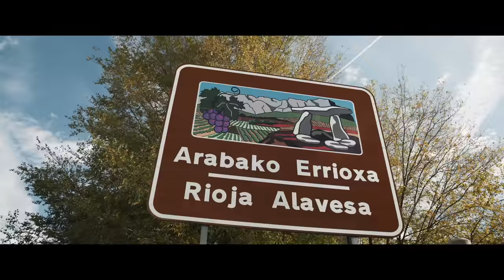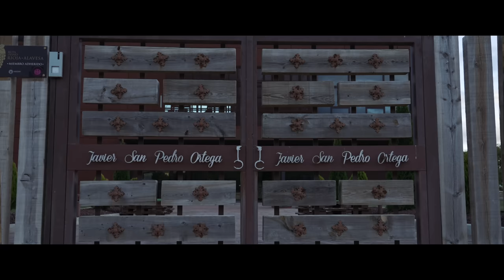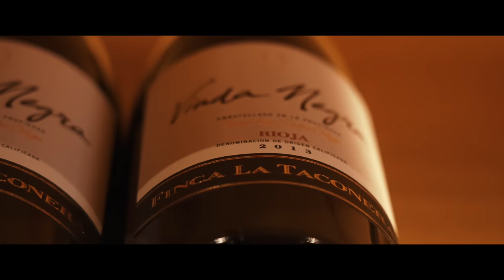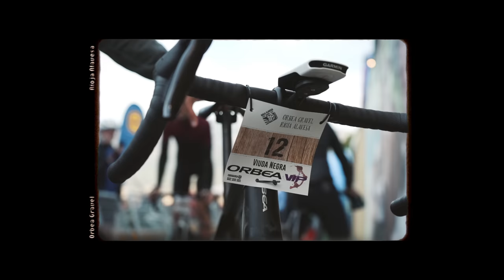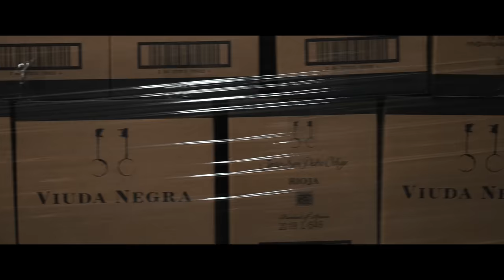Wine Paths | PACHAMAMA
El nuevo episodio de Pachamama Cycling toma lugar en La Rioja Alavesa, un pequeño territorio donde el ciclismo y el vino, curiosamente, tienen grandes cosas en común.

Su orografía y los caminos que en su día se formaron para las cosechas de uva de las bodegas de la zona resultan ser ideales para el gravel y la OrbeaTerra: kilómetros de caminos entre viñedos y nada más.